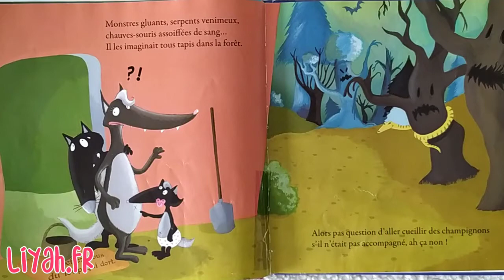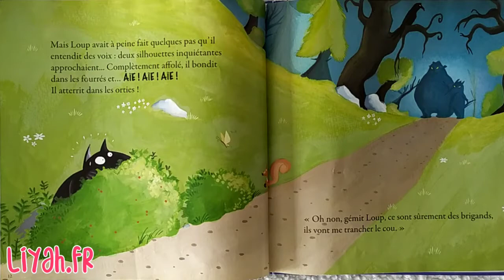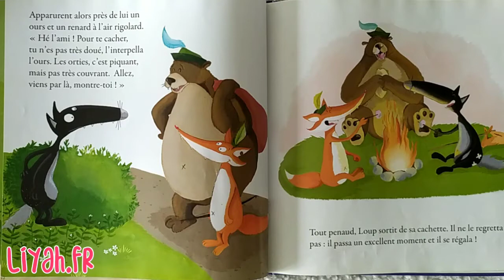Histoire du Soir : Le Loup Qui Avait Peur de Son Ombre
Retrouvez ici Le Loup Qui Avait Peur de Son Ombre, une histoire du soir à écouter avec vos enfants

Résumé :

Il était une fois un jeune loup qui avait peur de tout... même de son ombre. Sa famille ne le comprenait pas du tout. Un jour, bien décidé à devenir courageux, il partit à l'aventure et quitta sa maison.
Mais va-t-il arriver au bout de ce chemin semé d'embûches ? Trouvera-t-il des amis qui l'accepteront tel quil est ?
Pauvre Loup, il n'est pas au bout de ses peines !

Orianne Lallemand est amoureuse des mots et s'amuse énormément à inventer des histoires drôles et originales.

Ancienne styliste de mode, Éléonore Thuillier anime avec tendresse et originalité Loup et ses amis avec ses pinceaux.

Liste des livres Le loup et date de parution :

Le loup qui voulait changer de couleur
Le loup qui s’aimait beaucoup trop
Le loup qui cherchait une amoureuse
Le loup qui ne voulait plus marcher
Le loup qui voulait faire le tour du monde
Le loup qui avait la tête dans les étoiles

Auteurs : Orianne Lallemand
Éditeur : AUZOU